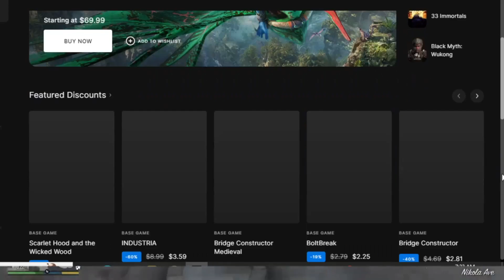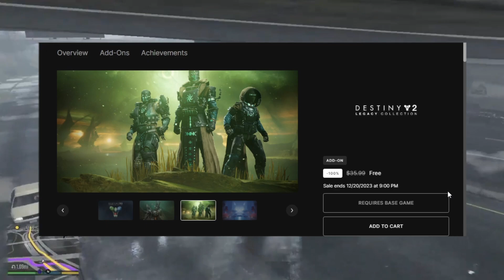EPIC MYSTERY GAMES ON GTA 5 [FREE OR NOT]